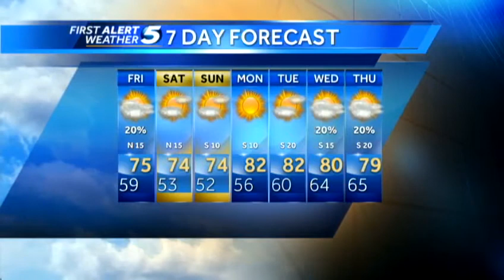Thursday night forecast: Still rainy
KOCO Chief Meteorologist Damon Lane has your Oklahoma weather update for Thursday night.